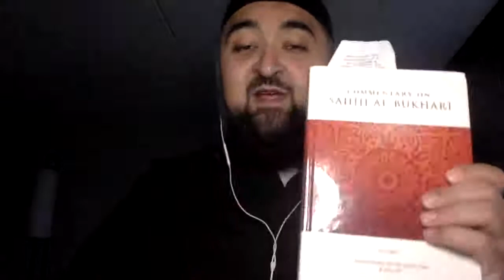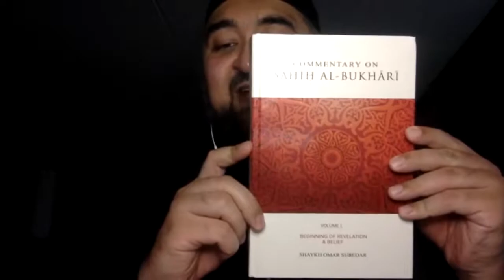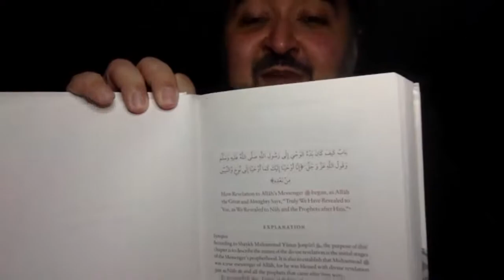The book of revelation from Sahih Al-Bukhari (Part 4 with Sh. Navaid Aziz)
The book of revelation from Sahih Al-Bukhari - Friday Halaqa with Sh Navaid Aziz Friday, May 22, 2022 (Part 4)

Navaid Aziz is a keynote speaker and recognized subject matter expert.
He lectures on current and relevant topics from an Islamic perspective. His workshops focus on best practices in sensitivity and diversity training for those engaging with Muslims. He shares his expertise on Muslim extremism, the history of Muslim extremist groups, and community-based intervention and prevention with the courts, governmental and non-governmental organizations, and law enforcement.